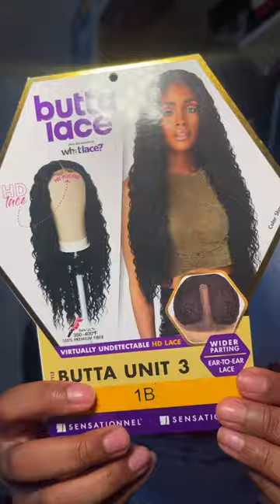A High Quality & Affordable Wig for a “Deep Wave” Look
If you’re looking for a long deep wave unit that does not cost $200+ you’re in the right place.

This wig has length, minimal shedding (basically none), full but not too full ( like synthetic wigs usually are), and it is very soft and easy to manage.

Pro tips:

- do not comb only finger comb or else you’ll mess up the pattern
- sleep with a long silk bonnet while it’s in a low twist or ponytail
- don’t apply heat over 400 degrees

(This is not a paid promo btw)

Wig Name: Unit 3 by Sensationnel
Hair From: HairSoFly.com